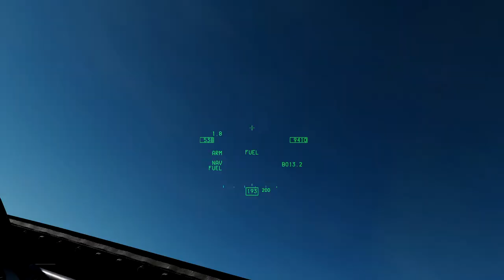DCS - OBFM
I'm trying to practice a particular editing style, so I've just been using the missions found in DCS. I may be able to do something with this in the future but time will tell.

Waypoint K and Might of the Warthog from TechnoAXE.